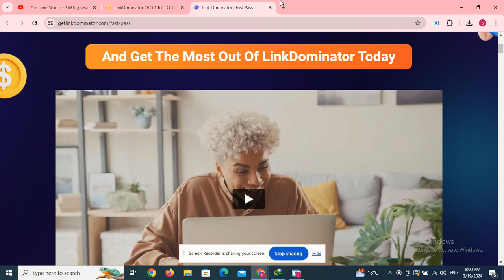AInfluencer OTO 1 to 7 OTOs’ Links below+ $40k Bonuses